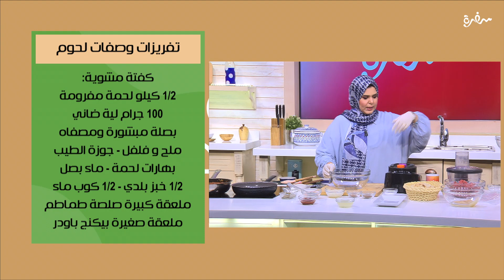كفتة مشوية | توتا مراد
طريقة عمل كفتة مشوية مع الشيف توتا مراد في عيش وملح